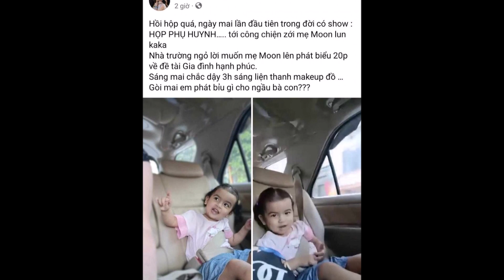Võ Hạ Trâm lo lắng khi phải làm điều này liên quan đến con gái